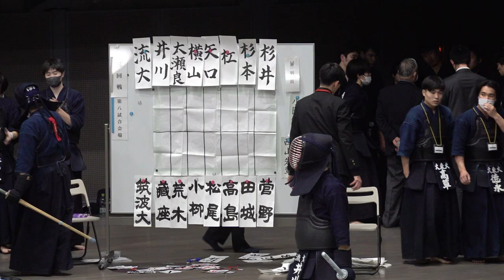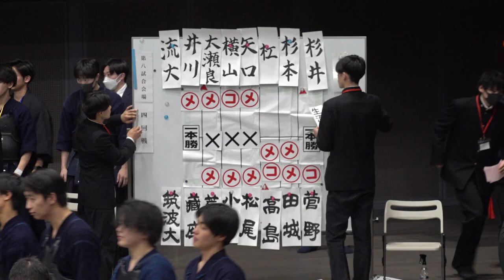【3回戦】流通経済大学×筑波大学【第69回関東学生剣道新人戦大会】1井川×蔵座・2大瀬良×荒木・3横山×小柳・4谷口×松尾・5杠×高島・6杉本×田城・7杉井×菅野【2023年11月19日・東京武道館】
第69回関東学生剣道新人戦大会
2023年11月19日（日）
東京武道館
大会結果レポートは随時更新中！↓
【結果】
優勝　順天堂
二位　中央大
三位　國士舘、明治大
ベスト8
法政大、国際武道大、日本大、筑波大